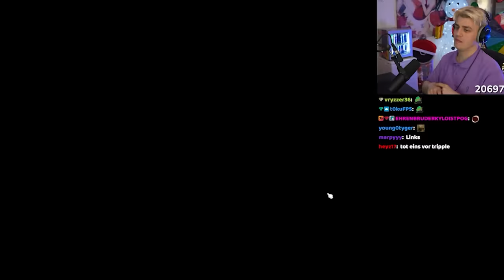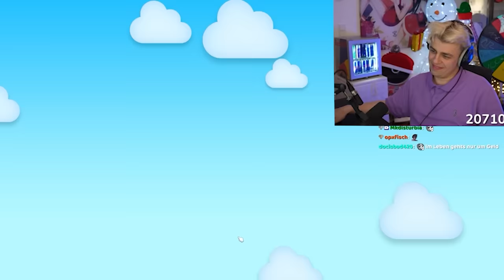XXL SPIEL DES LEBENS mit Honeypuu, Mahluna & Stegi